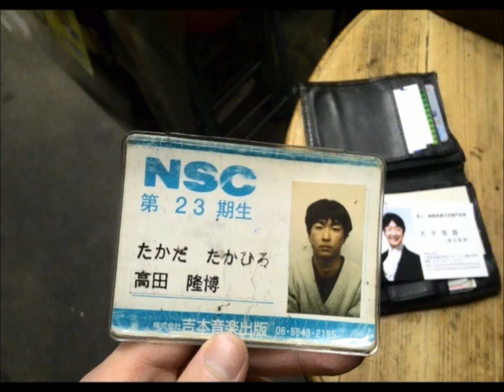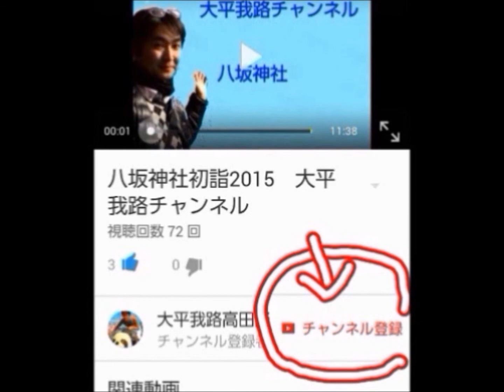【漫談】春の睡眠漫談ネタ 大平我路